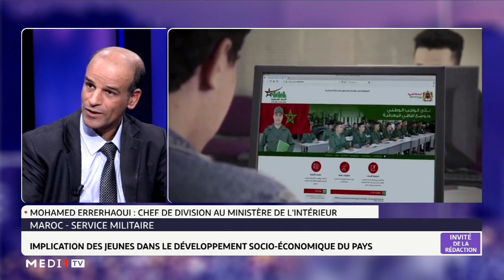Maroc: c'est parti pour l'opération de recensement au service militaire